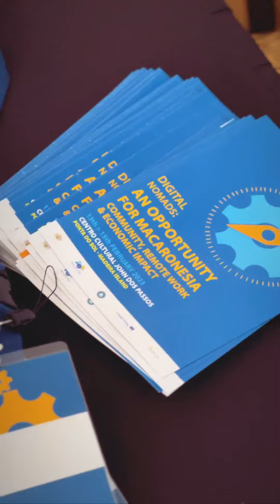Conferência dos Nómadas Digitais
14 de fevereiro - Centro Cultural John dos Passos